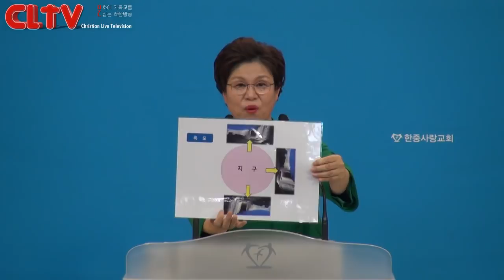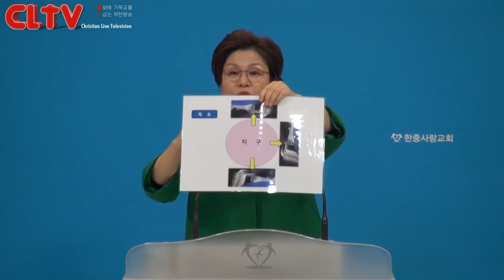CLTV파워메시지_2017.12.10_한중사랑교회(서영희 목사)_'성령으로 잉태하여'